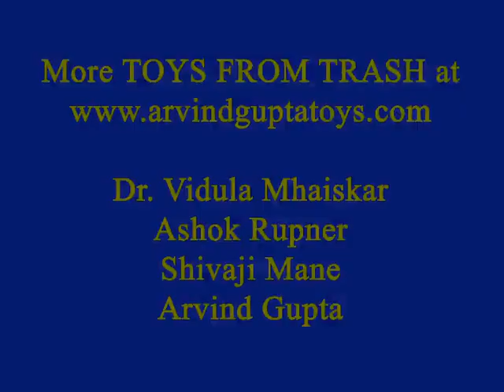DANCE OF NINE CUBES - TAMIL - 10MB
Collect nine similar cubical boxes and tape all the joints with cello tape. Then hold and move the model diagonally. The cubes will open up and close in a wonderful dance. Enjoy the dance of nine cubes.
This work was supported by IUCAA and Tata Trust. This film was made by Ashok Rupner TATA Trust: Education is one of the key focus areas for Tata Trusts, aiming towards enabling access of quality education to the underprivileged population in India. To facilitate quality in teaching and learning of Science education through workshops, capacity building and resource creation, Tata Trusts have been supporting Muktangan Vigyan Shodhika (MVS), IUCAA's Children’s Science Centre, since inception. To know more about other initiatives of Tata Trusts, please